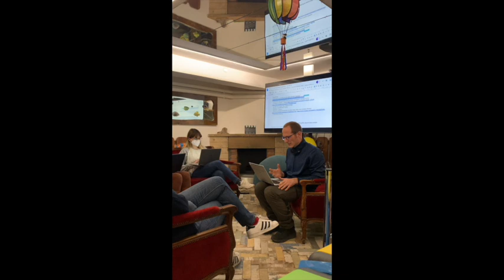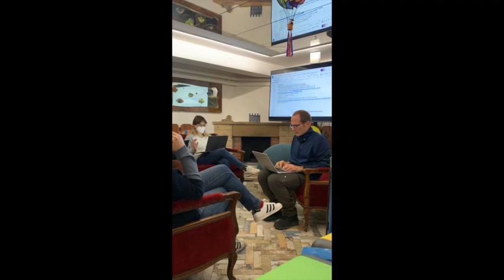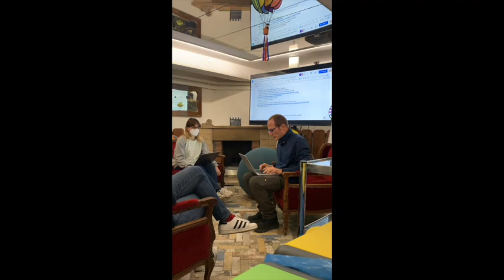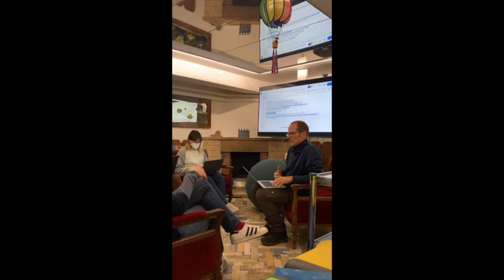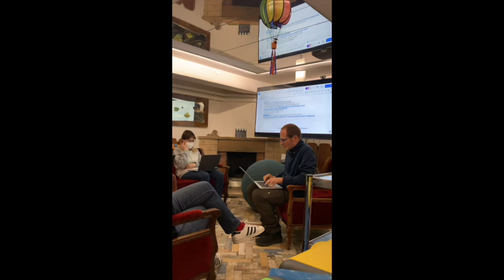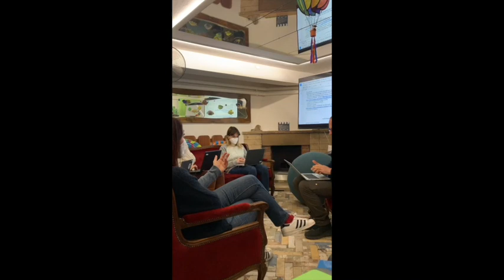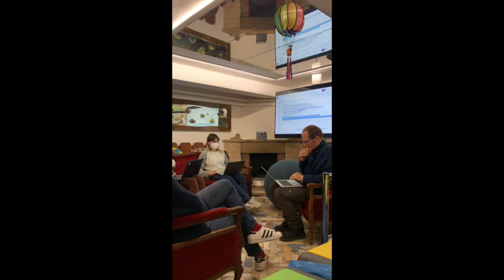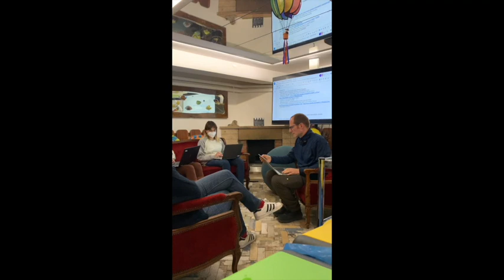Corso di Difesa Personale da Gruppo Ingegneria società benefit